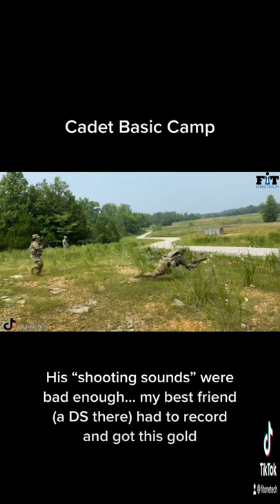US Army Cadet Basic Camp FAIL Fort Knox Summer 2021 Youtube Shorts*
When your buddy is a Drill Sergeant at Cadet Basic Camp at Fort Knox and sends you this so you make the great edit!